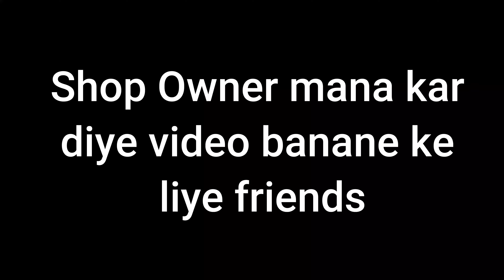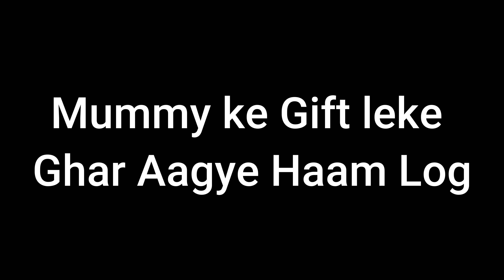Mummy ka gift 🎁 200,xxx??😱😱